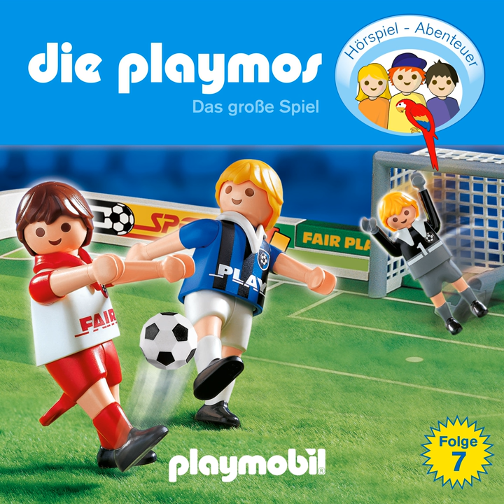Die Playmos - Folge 7: Das große Spiel (Komplettes Hörspiel)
Über 65 Hörspiele der Playmos findest du hier:
Amazon Music
Natürlich gibt es die Playmos auch auf allen anderen Streaming- und Downloadportalen.

Inhaltsangabe:
Tobi spielt mit seinen PLAYMOBIL-Welten im Kinderzimmer. Seine drei Lieblingsfiguren Sam, Emil und Liv dürfen dabei nicht fehlen. Immer wenn er das Zimmer verlässt, passiert jedoch etwas sehr Merkwürdiges: Die Playmos werden lebendig und erleben aufregende und lustige Abenteuer! Die Kinder aus Heudorf spielen gegen die Kinder aus Hasenberg Fußball. Es geht um die Lichtung am Mondsee. Nur der Sieger darf dort sein Lager bauen. Doch die Heudorfer haben gegen die größeren und unfairen Hasenberger keine Chance - bis die Playmos kommen ...